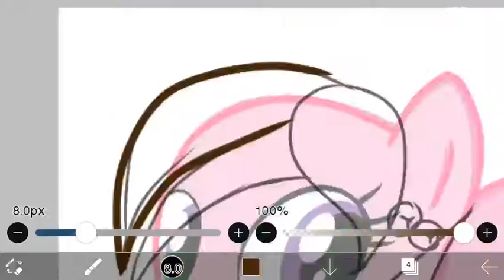For Moriah Elizabeth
Please don’t steal my own fan art